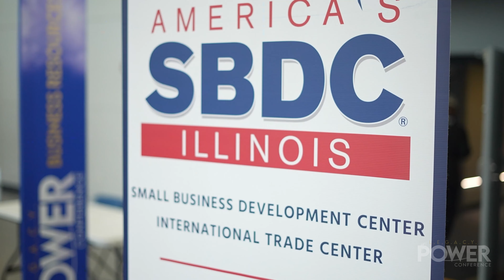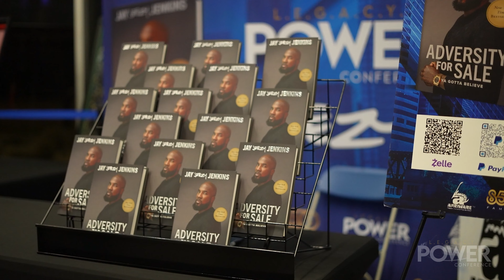The Power Conference Recap 2024